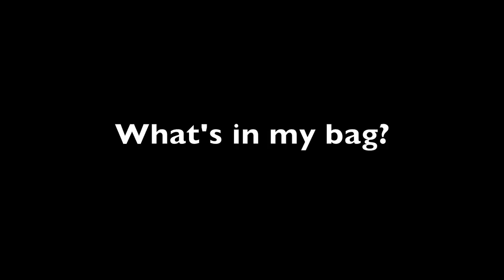Watching Old YouTube Videos with Lily Pebbles | The Anna Edit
The one where Lily and I watch our old YouTube videos from five years ago and it’s all rather embarrassing. Watch us look through old blog posts - it’s even worse!

Fancy a read? Then head to my blog or you can catch-up with my twice weekly videos